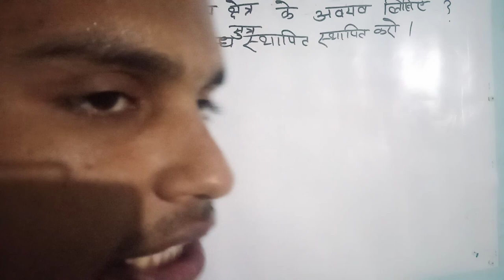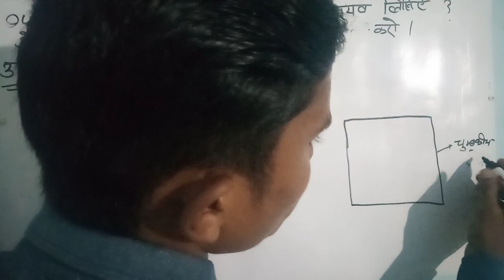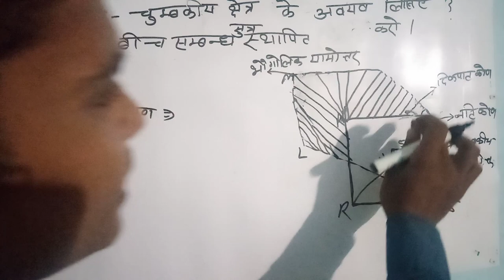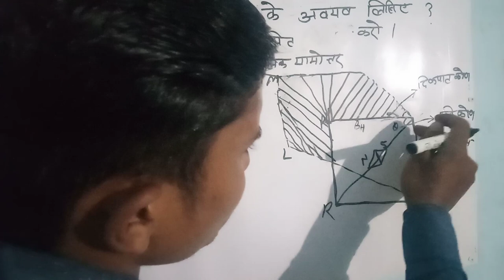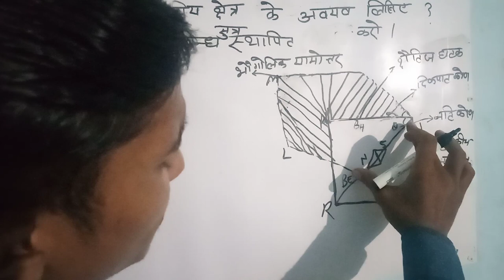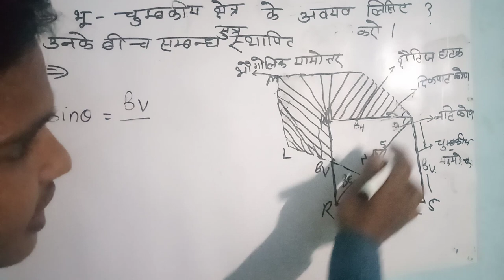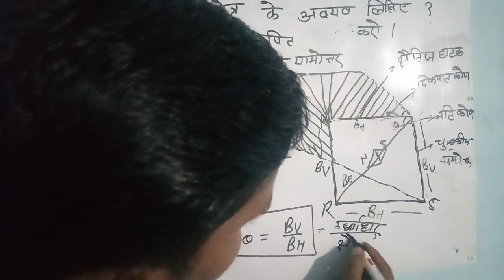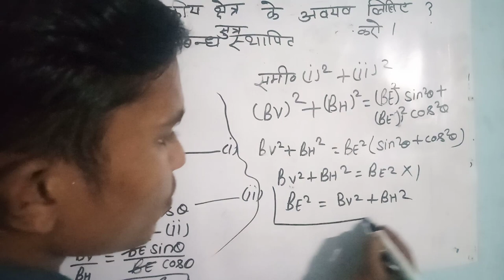दिक्पात एवं नमन कोण क्या है।।पृथ्वी का चुंबकीय क्षेत्र का क्षैतिज घटक।।naman kon।चुंबकत्व एवं द्रव्य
Covered topic

       Part 2.

क्रम समायोजन